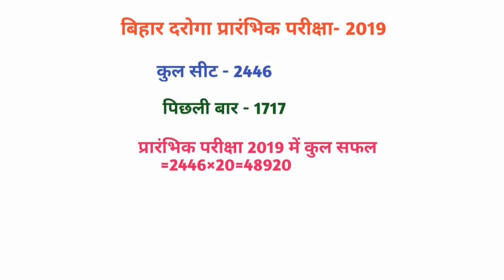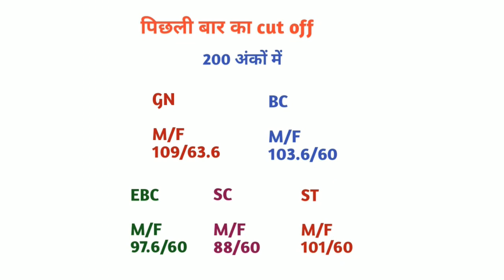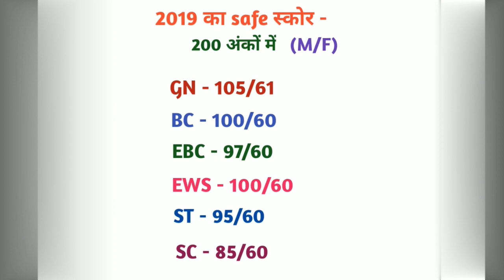बिहार दरोगा प्रारंभिक परीक्षा-2019 का safe स्कोर।बिहार दरोगा प्रारंभिक परीक्षा-2019 का cut off।